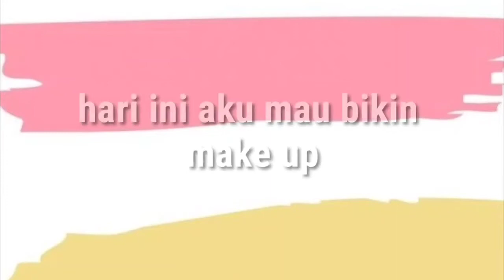make up ma.pac-man